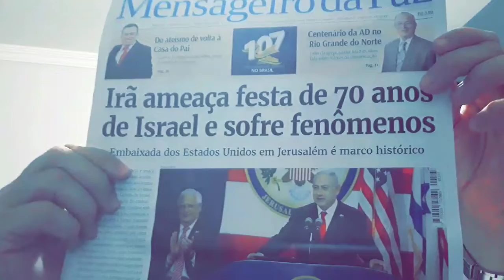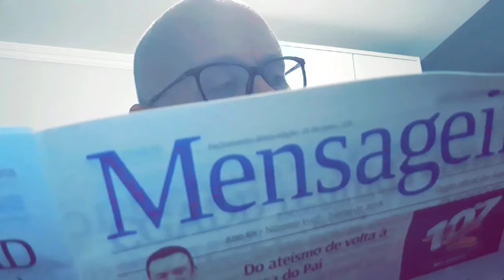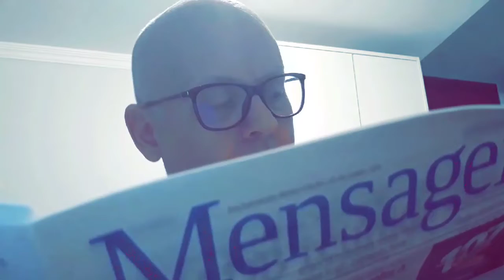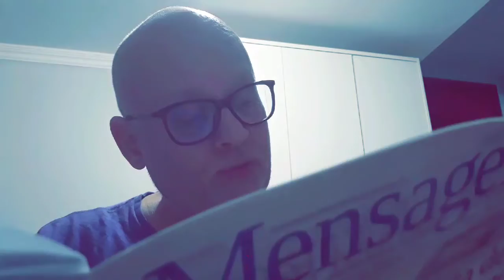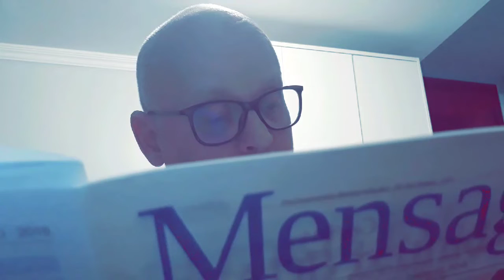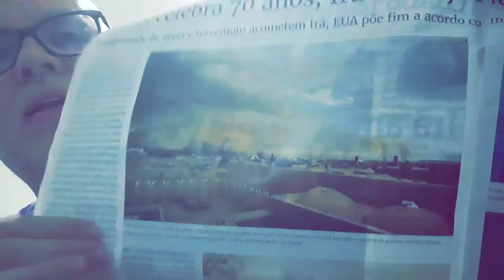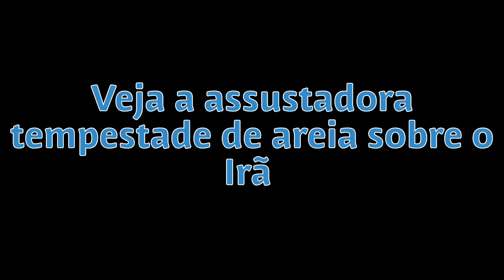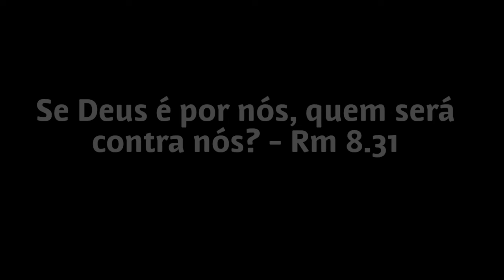O Guarda de Israel